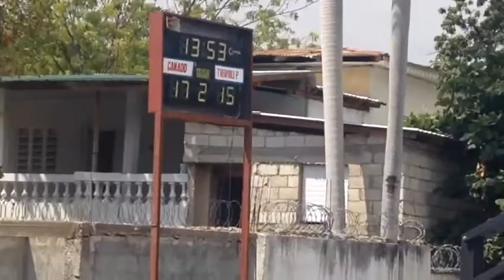Next Stars basket ball Haiti